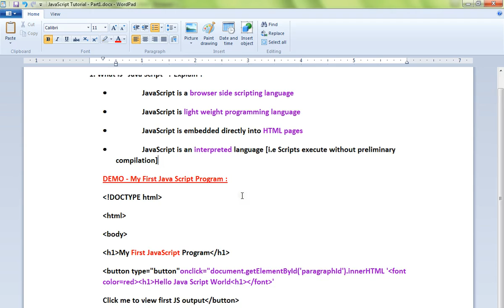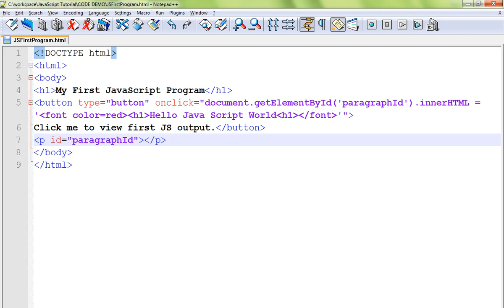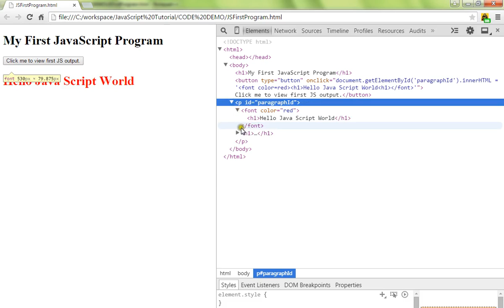WHAT IS JAVASCRIPT EXPLAIN DEMO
to get notifications. JAVASCRIPT WHAT IS EXPLAIN DEMO

JAVASCRIPT WHAT IS EXPLAIN DEMO